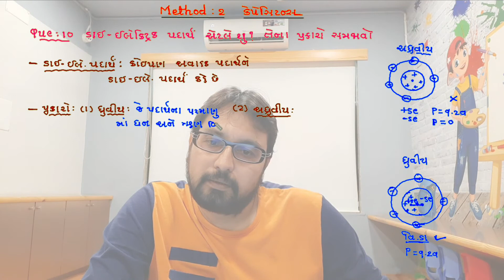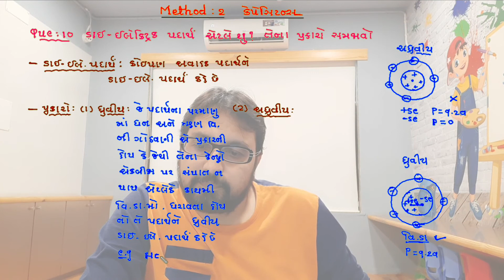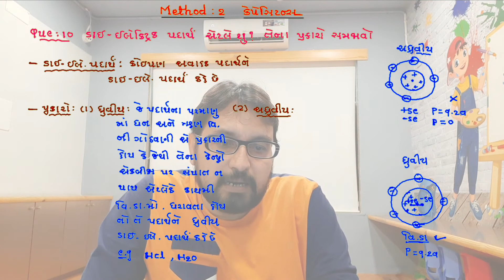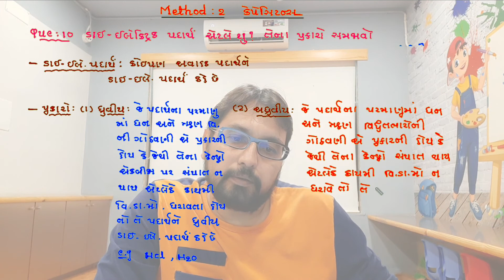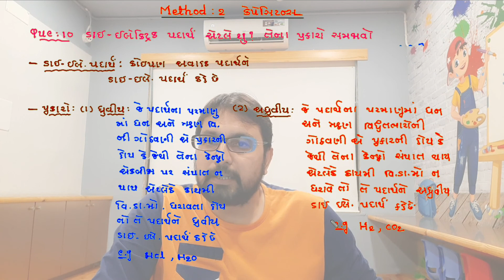12th CH-2 વિ. સ્થિ. અને કેપેસિટન્સ METHOD-2 કેપેસીટર THEORY-10